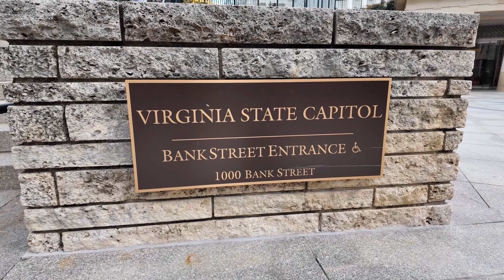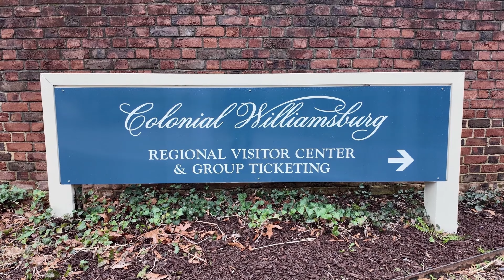USA [ # 2 ] Trouver BOUTEILLE de GAZ aux USA . FACILE ou PAS ? VAN 4x4 AMÉNAGÉ .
Trouver BOUTEILLE de GAZ aux USA .  FACILE ou PAS  ? VAN 4x4 AMÉNAGÉ .
2eme épisode de notre roadtrip aux USA et au CANADA .
Nous parcourons l'état de Virginie dans l'EST des états-unis .
Nous commençons par la charmante ville de CHARLOTTESVILLES connue pour le 3eme Président des états unis THOMAS JEFFERSON .
Nous allons ensuite visiter RICHMOND la capitale de l'état . Première grande ville du road trip . Son Capitole son architecture . Waow !
Direction ensuite le colonial de Williamsburg où l'on remonte le temps au 17eme sicle . Incroyable ...
Il est INTERDIT d'avoir du gaz dans le véhicule lors du SHIPPING , nous recherchons donc une bouteille pendant des jours sans la trouver .
On finit par Virginia beach au bord de L’océan atlantique et l'imposante statue de NEPTUNE .
Toujours au volant de notre pickup cellule américain DODGE 1500 avec son V8 inépuisable .

LE ROAD TRIP ne ratez rien !